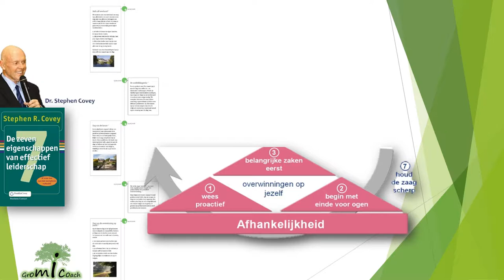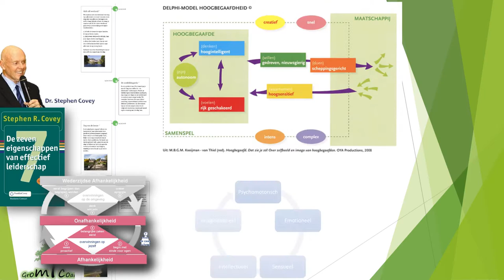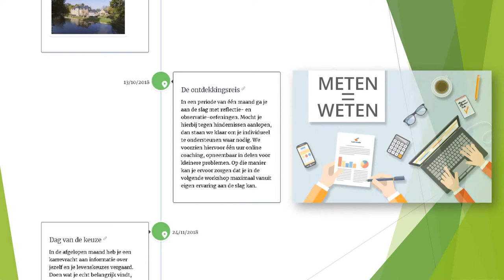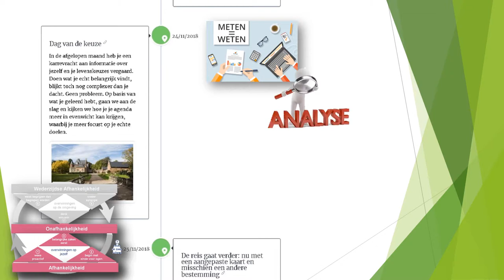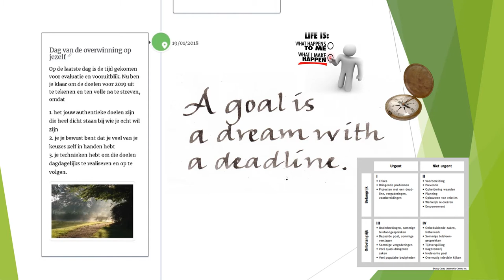Groeitraject Volwassenen (Korte versie)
Ben jij een snel denkende volwassene. Creatief bezig. Altijd hongerig naar nieuwe creaties en nieuwe uitdagingen. Denk jij steeds sneller dan de mensen rond jou. Heb je daarom het gevoel anders te zijn. Heb je een enorm rechtvaardigheidsgevoel en bots je daar soms met je baas, je collega, je medewerkers ...
Heb jij ook steeds het gevoel dat er 36 uren in een dag zouden moeten zijn?
Heb jij ondanks je successen toch het gevoel dat er meer zou moeten zijn. Dat je nog niet bezig bent met je grootste dromen ? Dat je niet altijd de tijd hebt om bezig te zijn met wat echt belangrijk is. Dan is dit traject een mooie kans om in 3 maanden die grenzen te ontdekken en te verleggen. En nieuwjaarswensen te maken voor 2019 die je 100% zeker zal realiseren en die je ook enorm gevoel van voldoening zullen geven.

Wil je meer weten rond dit grensverleggend traject? Surf dan naar